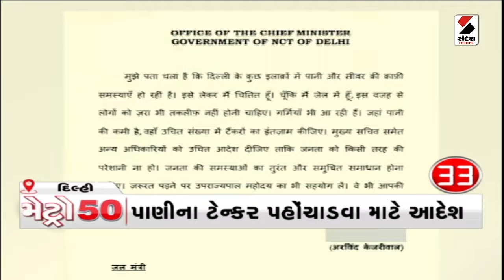METRO 50 | મેટ્રો 50